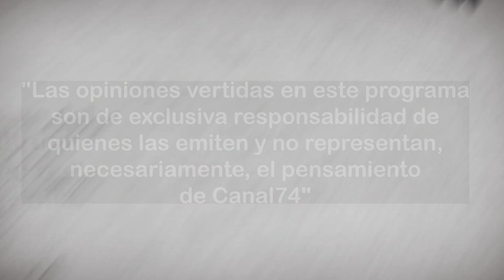Un Café Con... Manuel Tobar